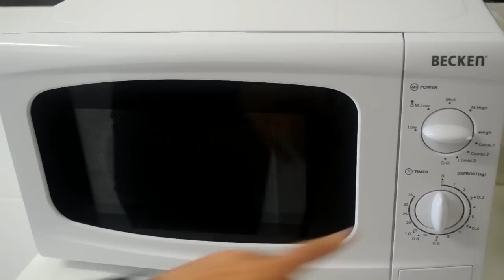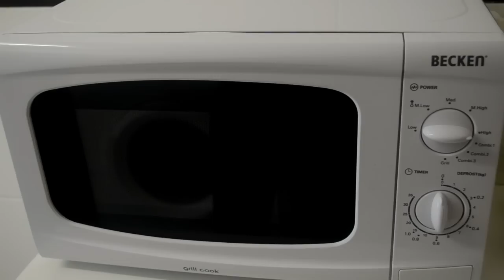TORTILLA DE PATATA EN MICROONDAS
MOLDE PASTEL SILICONA:

PLATOS JORGE:

TRAPOS DE ALGODÓN:

BATIDORA UTEN:

MI CÁMARA:

MOLDE DEL HELADO:

OLLA CON LA QUE COCINO:

♡¡¡Tortilla de patata!! ¡Y sana! Al no freir la cebolla y las patatas, nos queda mucho más ligera pero casi casi, igual de sabrosa. Además, al hacerla así, podemos dejarlo que se cocine en el microondas y mientras, hacer otras cosas. Me encantan estos trucos para ahorrar tiempo. ¡Gracias por verlo!♡